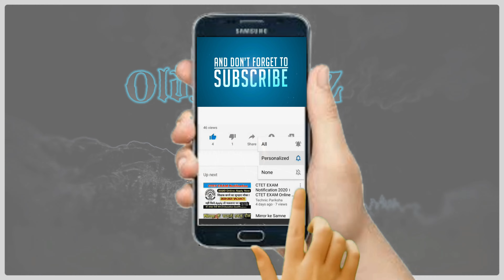ADELAIDA vs BIG. Sonic Smackdown in 2021!